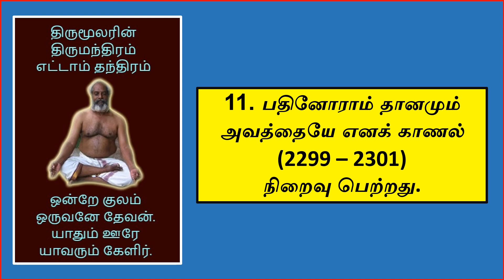THIRUMOOLARIN THIRUMANTHIRAM - ETTAAM THANTHIRAM - PATHINORAAM THAANAMUM AVAITHTHAIYE ENAK KAANAL.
எட்டாம் தந்திரம்  பதினொராம் தானமும் அவத்தையே எனக் காணல் (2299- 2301)